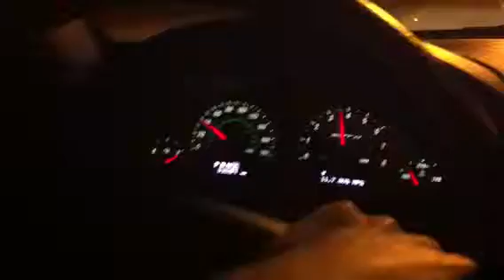Srt-8 jeep acceleration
08 srt-8 jeep modded pullies Borla full exhaust and tune and intake. Short pull